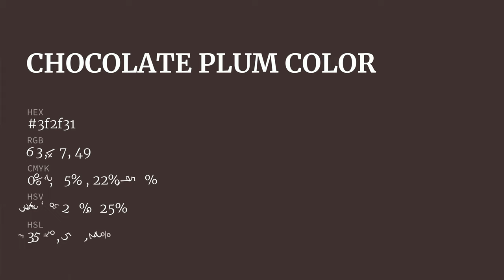Chocolate Plum color 3f2f31 hex color - Brown color - Cool color 3f2f31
What color is Chocolate Plum ? 3f2f31 hex color - Brown color - Cool color 3f2f31

Hex 3f2f31 Color Code is also known as Chocolate Plum color.